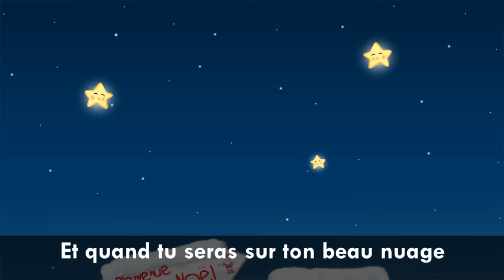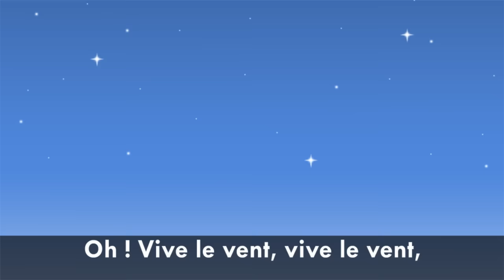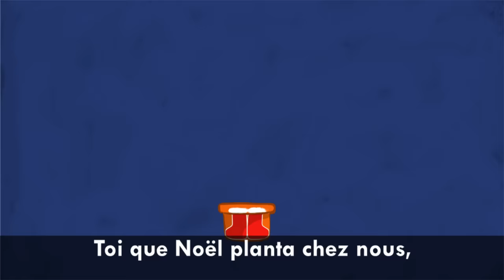Petit Papa Noël - 25min de chansons et comptines de Noël pour petits (en français et en anglais!)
🎅 Chante ces comptines de Noël en suivant les paroles avec nous !
🎵 Plus de chants de fêtes et d'histoires de noël en musique pour l'éveil des bébés et enfants de maternelle
Avec les chansons: Noël Blanc, Entre le boeuf et l'âne gris, Dans cette étable, Petit Papa Noël, Vive le vent, Mon beau sapin, Noël Blanc...

Retrouvez notre site pour tout notre catalogue enfants : CD, DVD Albums musicaux, Coffrets

↓TRACKLIST↓

1. Petit Papa Noel 00:00
2. Vive le vent 04:00
3. Mon Beau Sapin 06:17
4. Douce Nuit 07:34
5. Il est né le Divin Enfant 09:50
6. La légende de St. Nicolas 12:06
7. We wish you a Merry Christmas 14:17
8. Jingle bells, Jingle bells! 16:18
9. White Christmas 18:58
10. Let it snow, let it snow, let it snow! 21:53
11. Christmas Tree 23:38